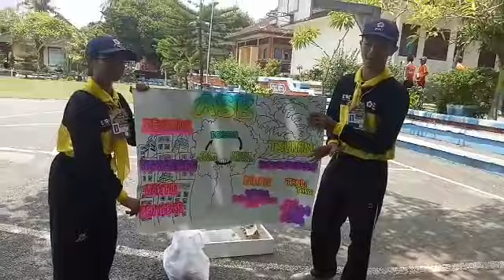TUTOR SEBAYA ASB - JUARA JUMBARA KLK